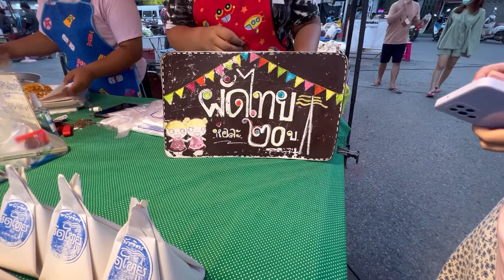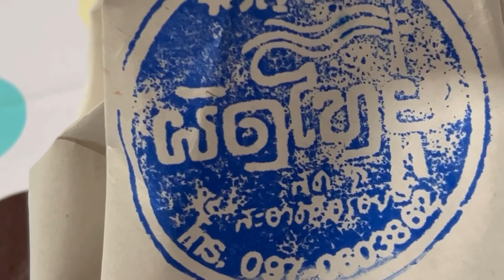Ep.20 Thailand Street food Pad Thai /Peter and Miny